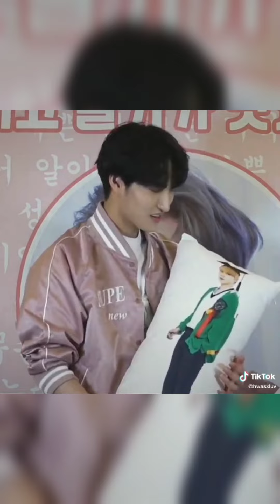kpop tiktoks because Jacob and I are behind on life...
Hello.
*Note: Copyright disclaimer under section 107 of the copyright act 1976, allowance is made for "fair use" for purposes such as criticism, comment, news reporting, teaching, scholarship and research. fair use is a use permitted by a copyright statute that might otherwise be infringing.